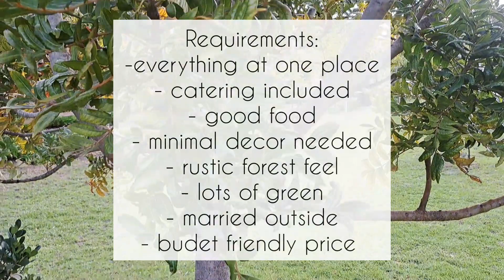Choosing our Wedding Venue || Sheri-Leigh & Basil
Hello, Hello :)

The start of the Wedding Series 😊.

Choosing a Wedding Venue can be overwhelming.
I recommend looking at 3 options, an expensive all inclusive option, a medium maybe do some things yourself option and an inexpensive option.
Chat through what you can afford and what you want on your wedding day.

Our Wedding Venue was at Rusticana and it was stunning, we cannot praise the Team at Rusticana enough for how special they made our day.

the All inclusive Wedding Venue was from the Rusty Spoon, this would have been an incredible option too.

Chapters:

0:00 Intro
0:13 Wedding Venue Options
6:28 Our Wedding Venue
6:59 Rusticana
11:36 Pictures
11:48 Subscribe & Comment

Video and Editing by Sheri-Leigh Engel

Musician: @iksonmusic